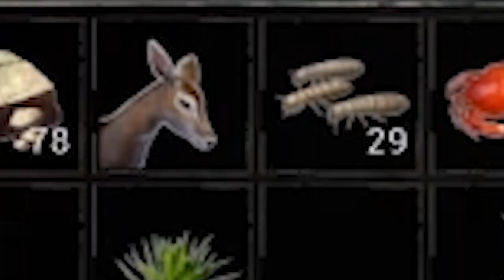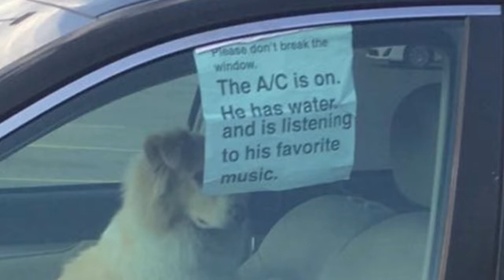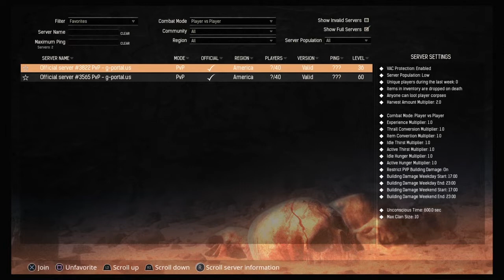Conan Exiles - COLLEC VOOD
the ride never ends